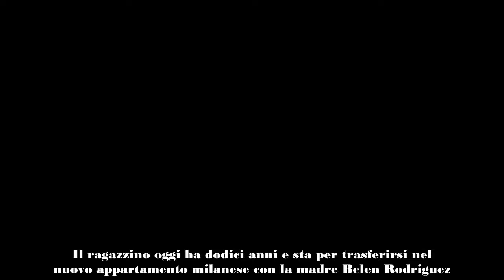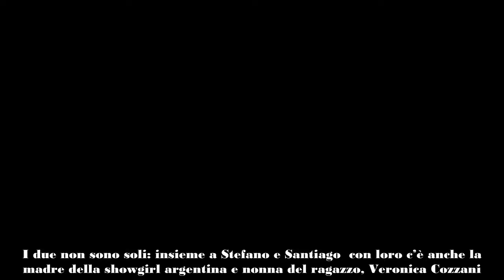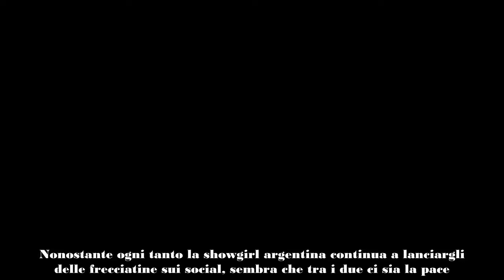Stefano De Martino aiuta il figlio Santiago a traslocare con la madre Belen!